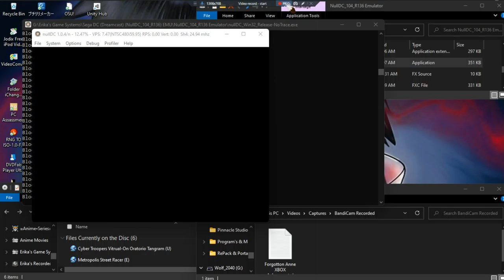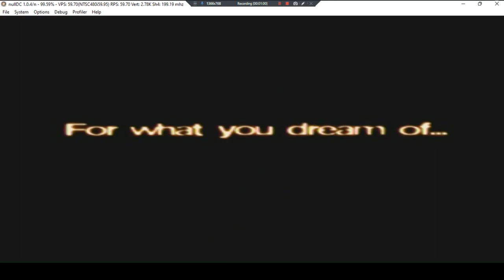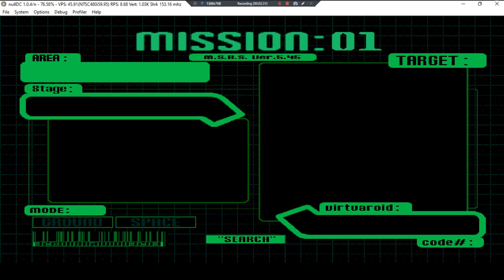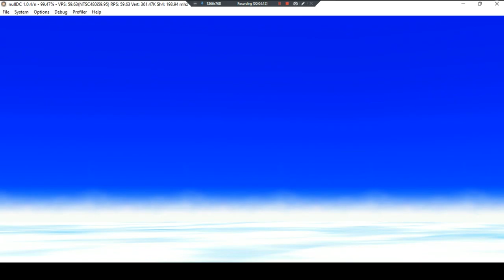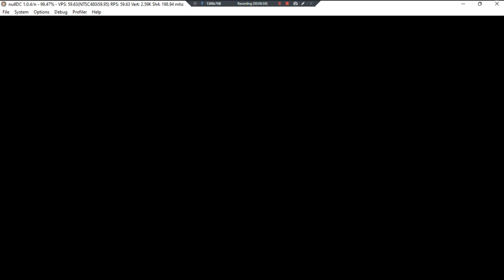Cyber Troopers Vitrual~On Oratorio Tangram •U• ~ GamePlay ~ OP&Gaming ~ DC ~ 1080pᴴᴰ ~ 2022 ~ W11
Year Made: 2022 120fps [DC EMU Limiters Are On For All Games]
1080pᴴᴰ (With Fabulous & Outstanding 7.1 Audio For All DC Games)